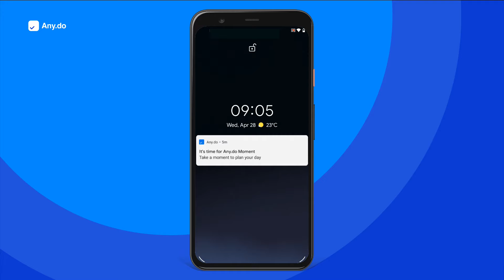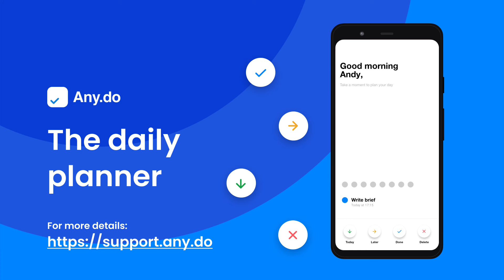Daily planner | Android | Any.do (2021)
The combination of task management and ‘Moment’ makes Any.do the perfect daily-planning app for Android.

‘People who can focus get things done. People who can prioritize, get the right things done.’ - John Maeda

Make sure you’re devoting your energy to the items which will get you ahead. The best way to do this is by prioritizing your tasks each morning before your day starts. With Any.do Moment you can control your day by reviewing, prioritizing and rescheduling items, to allocate the proper amount of time for each one of your tasks!

0:17 - Daily planning
0:49 - Moment settings

For more information on Any.do's Daily Planner, check out our Help Center

Haven't tried Any.do yet?
Any.do is FREE to use.